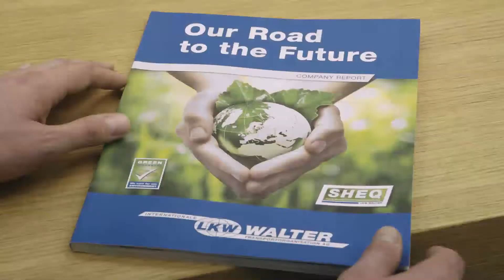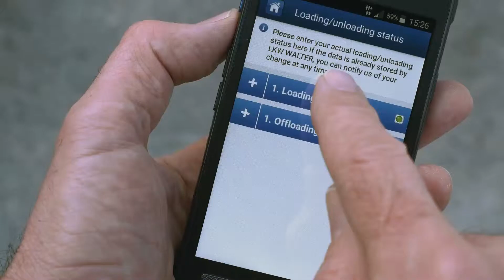LKW WALTER - O transportador europeu (português/portugese)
A LKW WALTER une os mercados internacionais. Somos conhecidos como a organização líder no transporte de cargas completas por camião em toda a Europa, bem como de e para a Rússia, Ásia Central, Próximo Oriente e Norte de África. Com efeito, somos reconhecidos enquanto parceiro com valores transparentes. Valores como o desempenho, a qualidade e a responsabilidade social.
Os nossos colaboradores falam mais de 35 línguas e são oriundos de mais de 40 países!